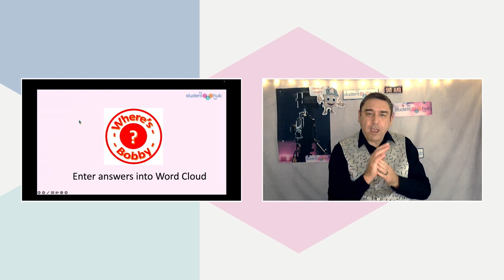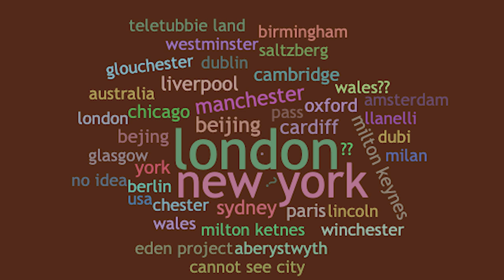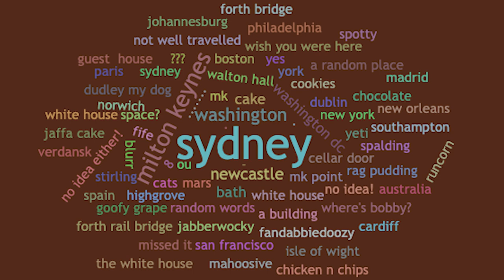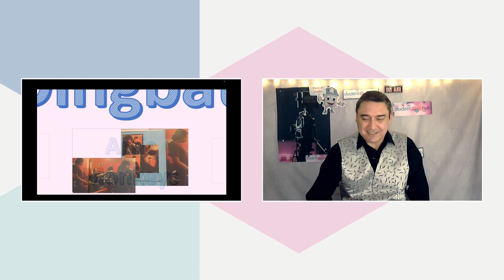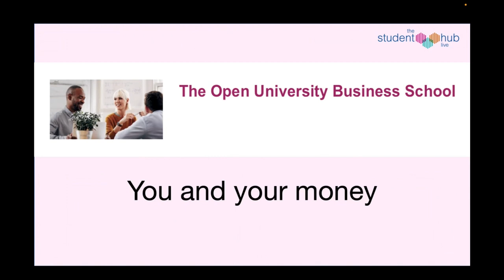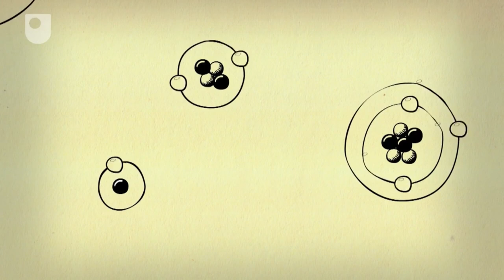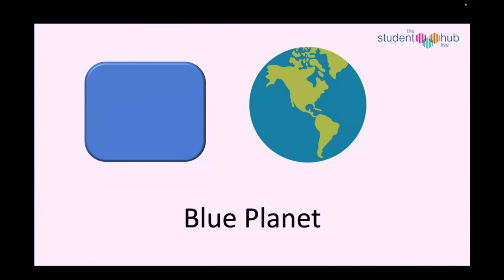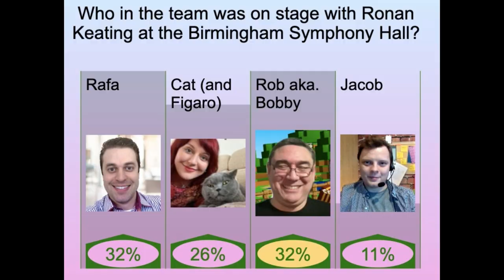Freshers evening social - 2 February 2023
This is a social with a difference!! Join Rob and Jacob in the ‘SHack of Laughs’ (not to be confused with a similarly named BBC2 quiz show). Try your hand at ‘Lie-ographies’, ‘Where’s Bobby’, and the Emoji quiz.
Find out about our SHL Team & get your brain working. So, select a suitable tipple (Rob prefers Chai Tea), sign in, and feel that sense of what it’s like to be part of the OU family!